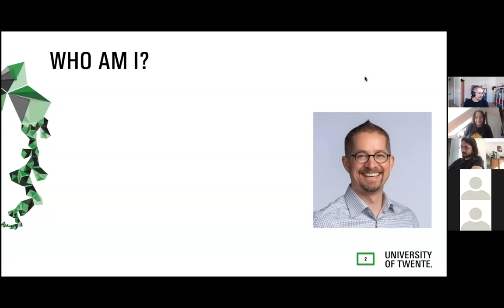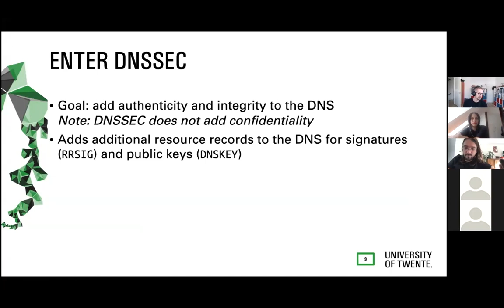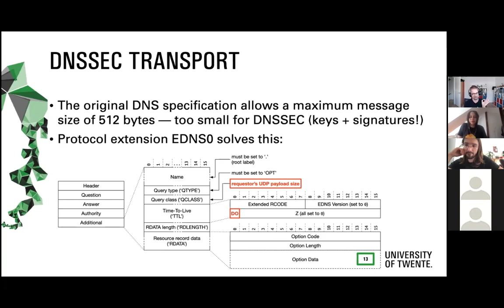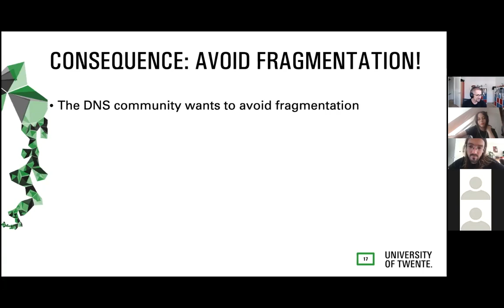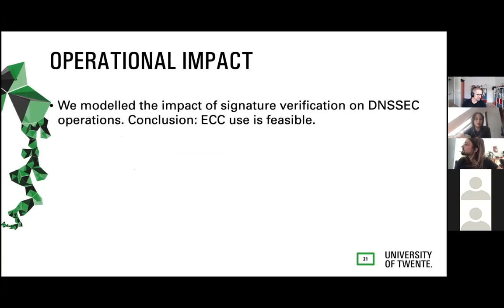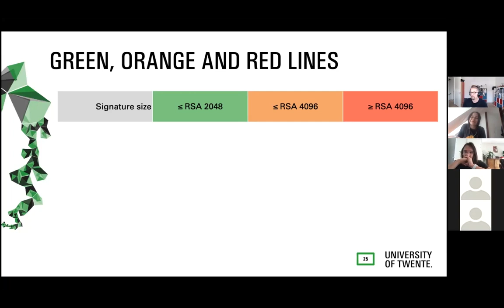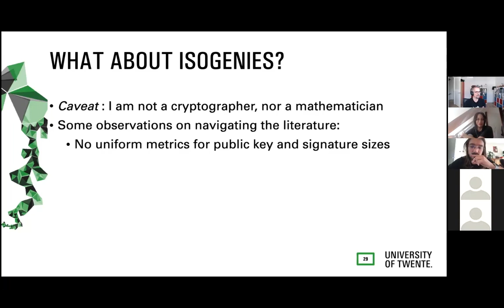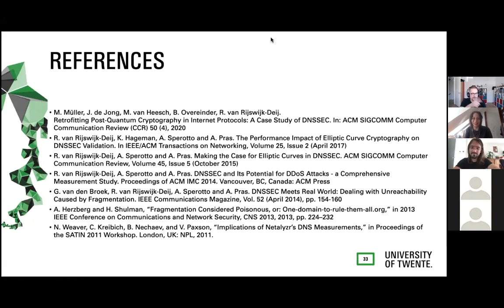Integrating post-quantum cryptography into protocols: the case of DNSSEC | Roland van Rijswijk-Deij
Integrating post-quantum cryptography into protocols: the case of DNSSEC by Roland van Rijswijk-Deij

PQNet workshop 2021
School of Isogenies 2021